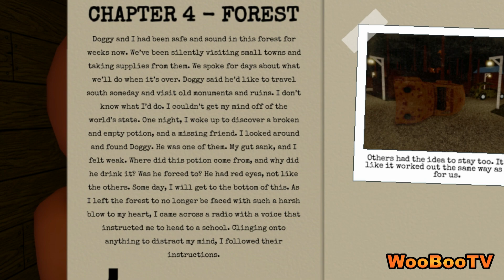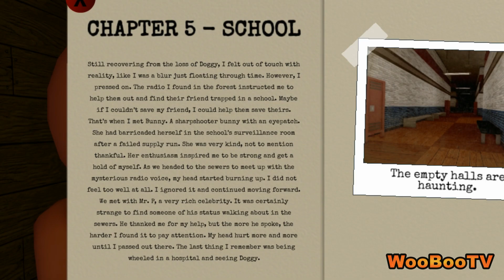Roblox Piggy Update - Chapter 4,5,6 storyt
Tänään pelataan Robloxin Piggyä. Piggyyn on tullut update, joka valottaa tarkemmin pelin tarinaa. Pelaajan tulee etsiä jokaisesta chapterista piilotetut laput, jolloin jokaisesta löydetystä lapusta muodostuu lopulta kirja. Tule mukaan!